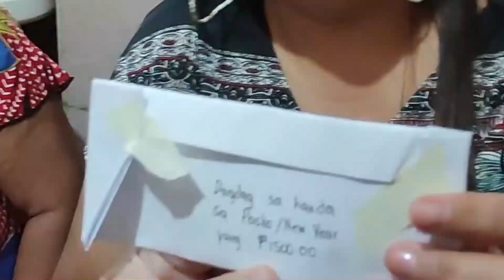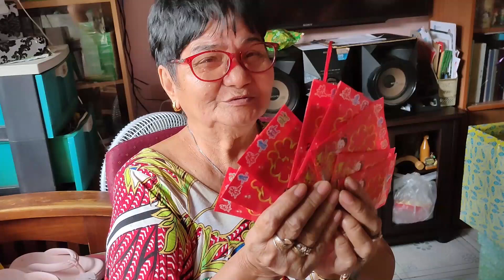2022 HOLIDAY VLOG #1